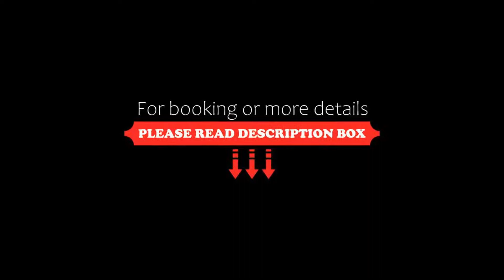Fiesta Inn Monterrey Fundidora, Monterrey, Mexico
About Property:
You're eligible for a Genius discount at Fiesta Inn Monterrey Fundidora! To save at this property, all you have to do is sign in or register.
This hotel is just 3 minutes’ drive from Monterrey’s Fundidora Park and Cintermex Convention Centre. It offers a fitness centre, outdoor pool and elegant, air-conditioned rooms with free Wi-Fi and cable TV.
The Fiesta Inn Monterrey Fundidora’s restaurant serves traditional food from Monterrey. There is also a lob...
Property Type: Hotel
Address: Avenida Churubusco numero 701 esquina Prolongacion Avenida Madero colonia Fierro, 64590 Monterrey, Mexico
Searching For
1. Fiesta Inn Monterrey Fundidora - Monterrey - Mexico
2. Fiesta Inn Monterrey Fundidora - Monterrey - Mexico Address
3. Fiesta Inn Monterrey Fundidora - Monterrey - Mexico Rooms
4. Fiesta Inn Monterrey Fundidora - Monterrey - Mexico Amenities
5. Fiesta Inn Monterrey Fundidora - Monterrey - Mexico Offers and Deals
Audio Credit:
Track Title: Blank Slate
Artist: VYEN